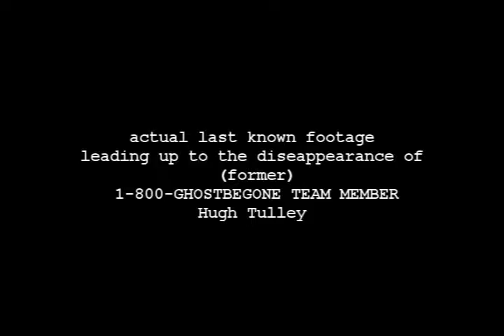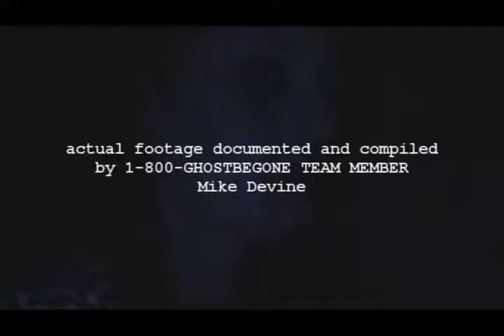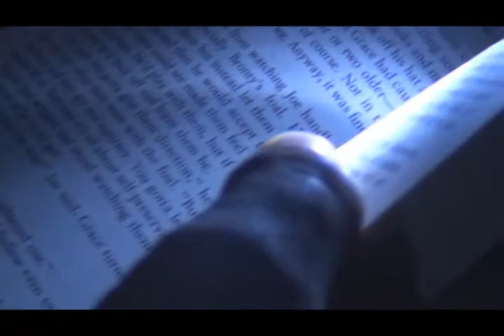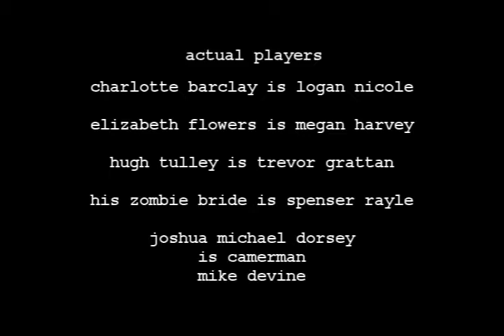EPISODE 5 - WHAT HAPPENED TO HUGH?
actual last known footage of Hugh Tulley (former TEAM MEMBER of 1-800-GHOSTBEGONE)